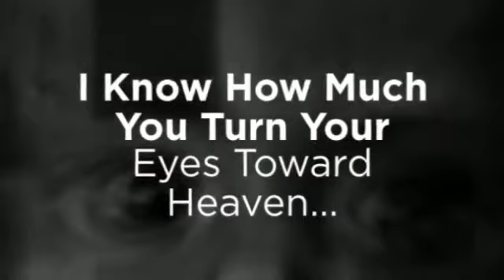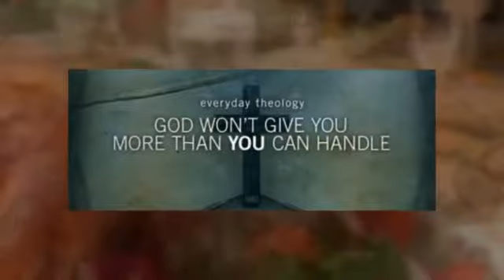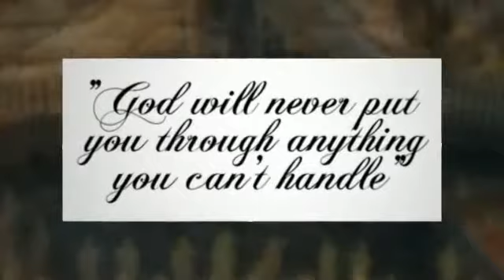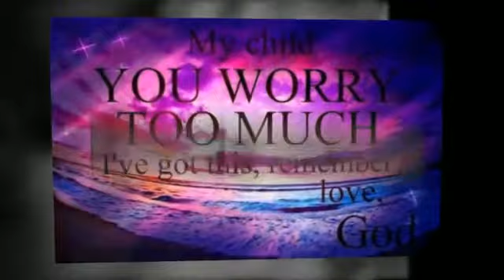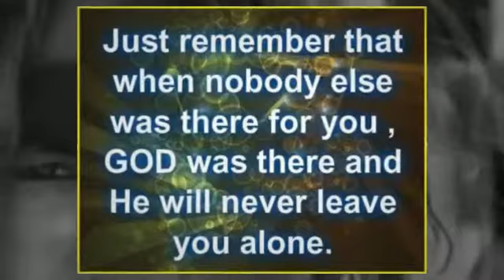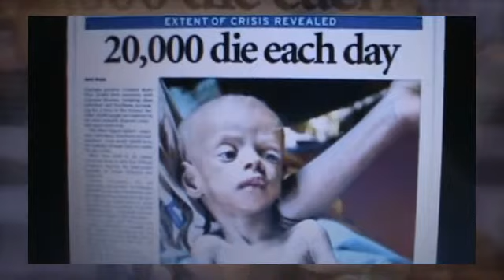Yes, Jesus Loves Me (MIRROR)